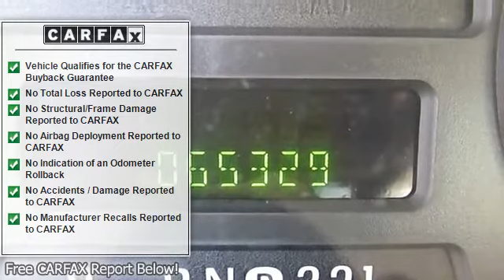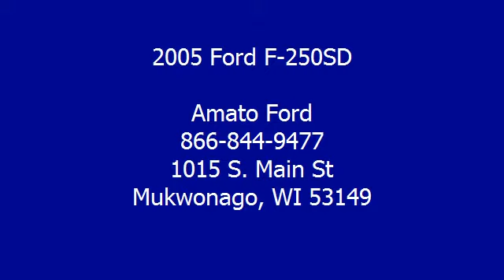2005 Ford F-250SD - Amato Ford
Amato Ford
1015 S. Main St

For Sale: 2005 Ford F-250SD
VIN: 1FTSX20545ED00677
Engine: Triton 5.4L V8 EFI SOHC 2
Drivetrain: RWD
Transmission: 6-Speed Automatic
Mileage: 65,311
Color: Silver (exterior) Medium Flint (interior)

Features:
**CLEAN Car Fax**, **LOCAL TRADE IN**, Power windows, and Remote Keyless Entry. Silver Bullet! Extended Cab! Warranty Forever with no fine print and no ""catches""!!! Looking for an amazing value on a great 2005 Ford F-250SD? Well, this is IT! This reliable truck can pull its own weight...and then some. Congrats. You've just hit payload pay dirt. This F-250SD is nicely equipped with features such as **CLEAN Car Fax**, **LOCAL TRADE IN**, Power windows, and Remote Keyless Entry. New Car Test Drive called it ""...the classiest, quietest, most completely equipped pickup truck interior we have ever spent time in..."" This includes our exclusive Lifetime Warranty for as long as you own the car automatic transmission
 absolutely no cost to you!!! Please call Paul Weinstock automatic transmission